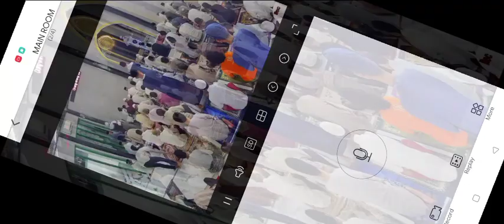Kegiatan Shalat Jumat Masjid Al Husna 25 Maret 2022